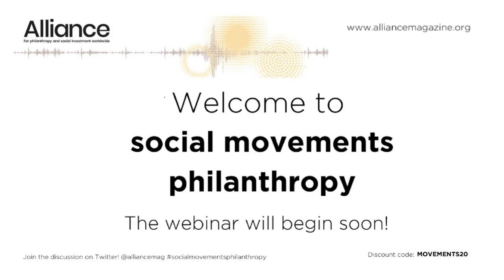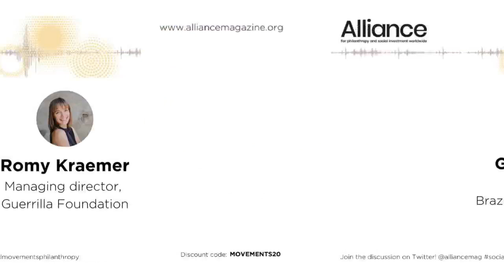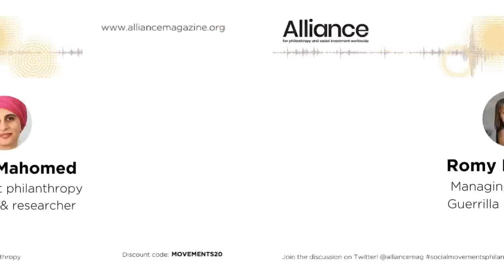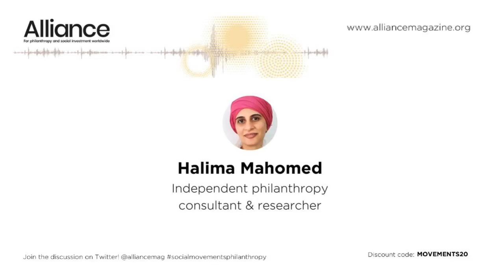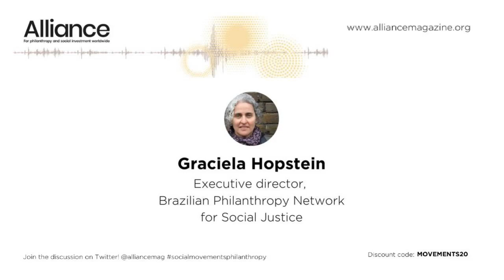Alliance webinar: Social movements philanthropy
With physical events still unsafe for the foreseeable, Alliance created its first solo webinar to host an in-depth conversation on social movements philanthropy with the issue’s three guest editors: Halima Mahomed, Romy Kraemer and Graciela Hopstein.